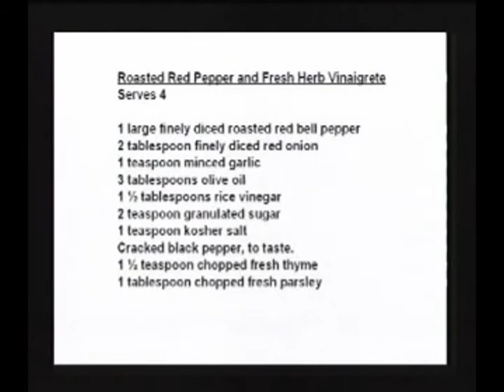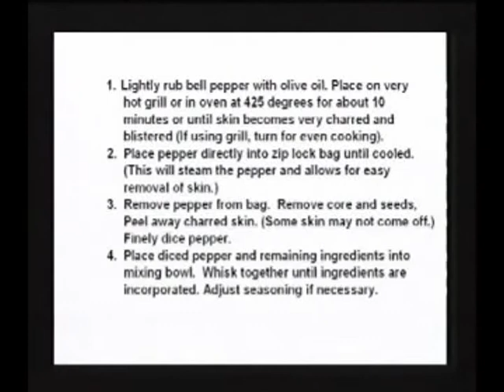HEALTH-e Eats Roasted Pepper